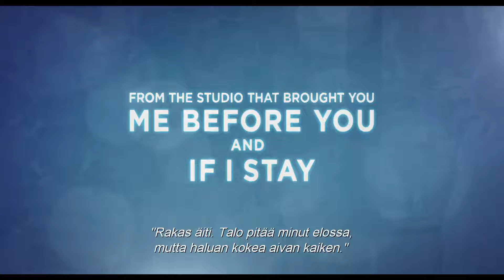Kaikki kaikessa (Everything Everything) -elokuvan virallinen trailer #3